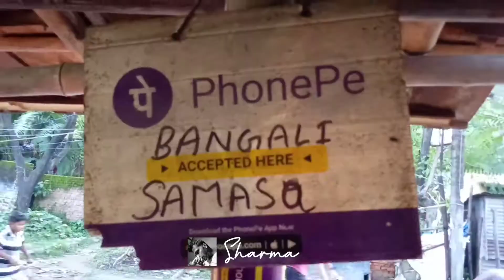Famous Bangali Samosa😋 | Sector 9 | Bokaro street food | Indian street food❣️| Bokaro steel city❤️